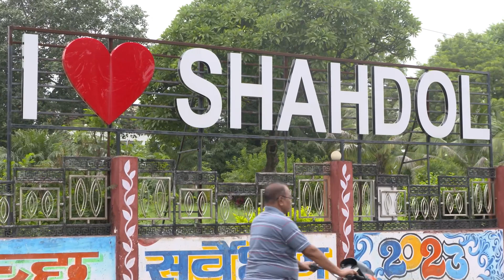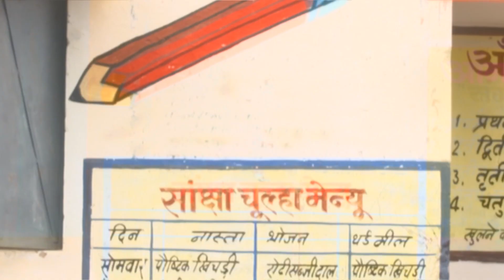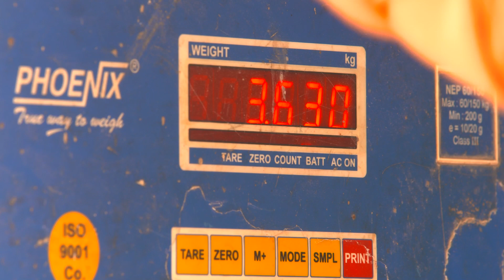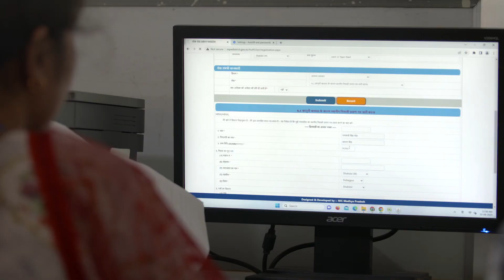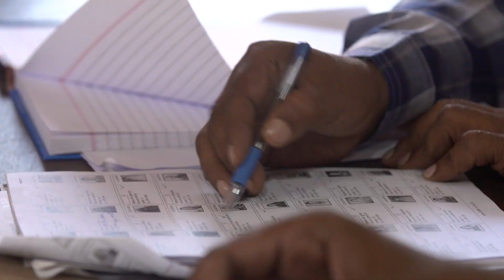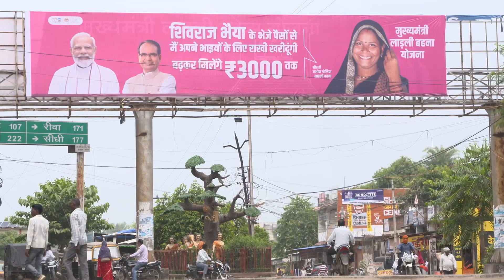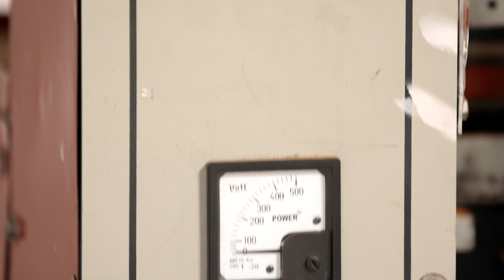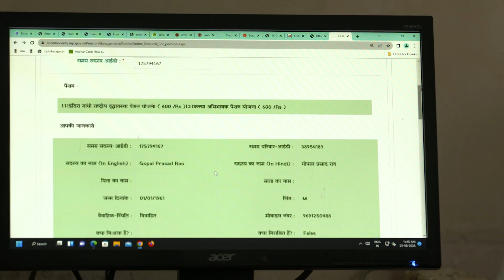शहडोल की विकास गाथा